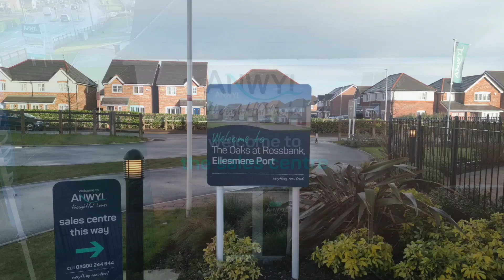Anwyl Homes the Oaks Ellesmere port Drone March 2023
Having worked with Anwyl Group for many years, we were selected to provide our full package services to their Oaks at Rossbank project

Our full Package services includes

several on site Time Lapse video's

full onsite Security

full 4K Drone filming

4K Aerial and ground photography

The site and sales team love the marketing material we provided and use it regularly to show potential clients the progress of the build

Do you want a first class security that provides more than just the bare minimum? then choose City Of Liverpool Security today